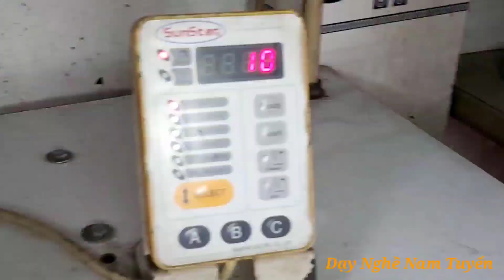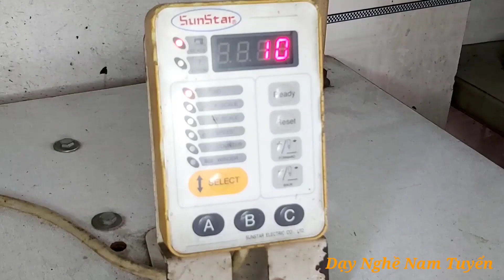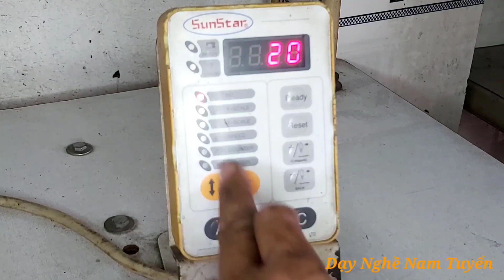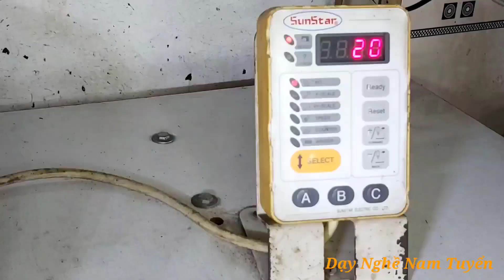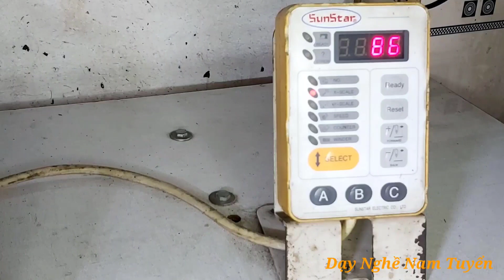Hướng Dẫn Chỉnh Bàn Kẹp Máy Đính Nút | Học Sửa Máy May| Nam Tuyển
- Sửa Máy May Gia Đình Bị Bỏ Mũi , Gẫy Kim / Dạy Nghề Sửa Chữa Máy May//Nam Tuyển
- - - Địa Chỉ: 2a/16 - bình đức 3 - bình hòa - thuận an - bình dương

Cám ơn !!!
Cách sửa bộ đánh suốt máy 1 kim điện tử,Suốt đầy không tự bật// Dạy Nghề Nam Tuyển